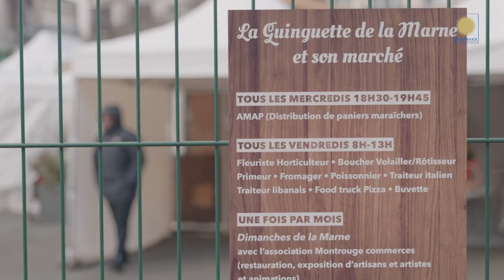🍭 La Féérie Gourmande pour les fêtes 2022 à Montrouge 🎄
Spectacles, illuminations, déambulations, distributions de friandises... c'est la féerie gourmande à Montrouge. 🌟
Revivez ces moments de bonheur et de partage. 🎅